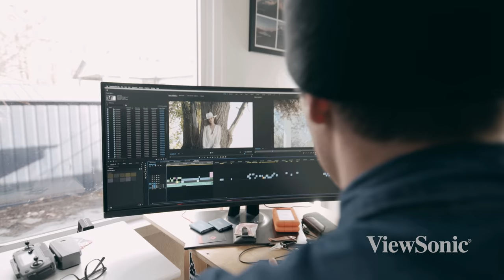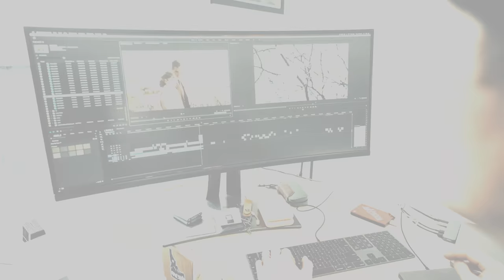Watch Videographer Joshua Monteith Edit Videos ViewSonic ColorPro Monitor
A picture is worth a thousand words, which makes a single second of footage twenty-four thousand words. See how Josh and many other videographers use color accurate ViewSonic ColorPro monitors to make sure every frame of every video tells the story that it was meant to.

With an ultra-wide 38-inch 2300R curved screen, the VP3881 monitor is made for video editors who want to create and review their work. The ultra-wide screen with 21:9 aspect ratio means you can get multiple windows open side-by-side so you can see the whole picture.